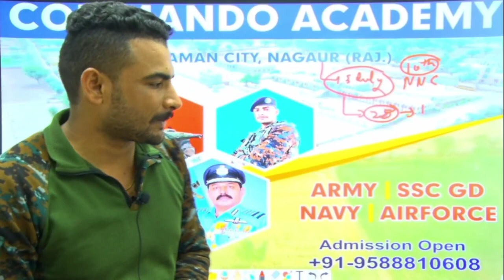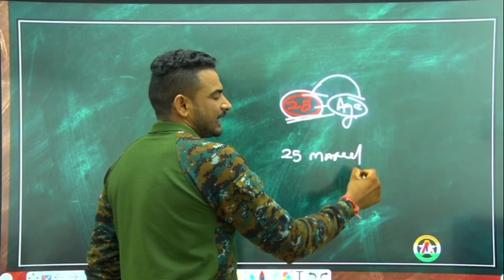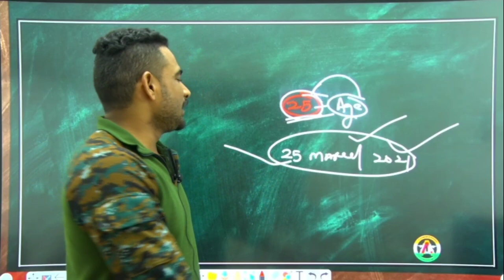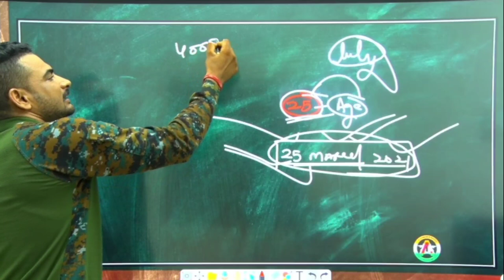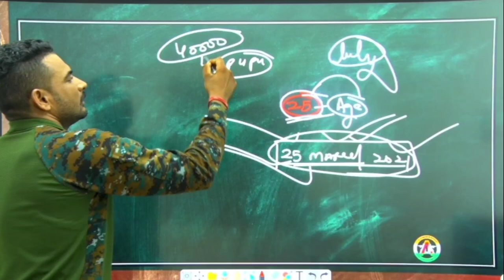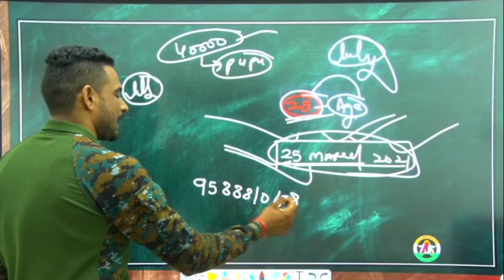ssc gd notification अब नहीं आयेगी ||😭 twitter 😭 || क्या हैं सच्चाई || ssc gd update